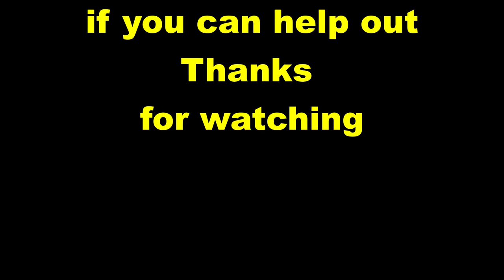Mattson Lower Harbor clean up August 2019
If you're traveling to Marquette this summer, some local divers are organizing a clean up of the lower harbor. There's Elwood Mattson park right there with ice cream for the kiddos. We'll have Scuba demonstrations and more entertainment that I'll post as the event draws near. Check out diver don scuba on Facebook for more information.

Yooperlites and the popular Convoy UV flashlights can be purchased from Erik Rintamaki